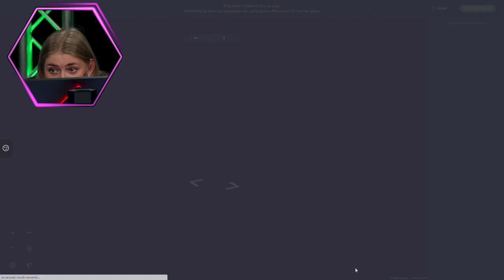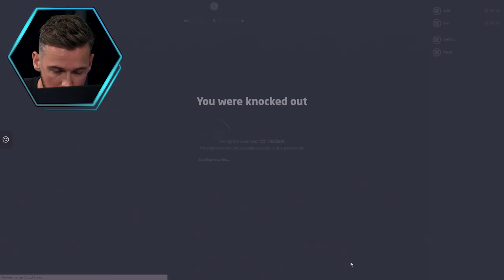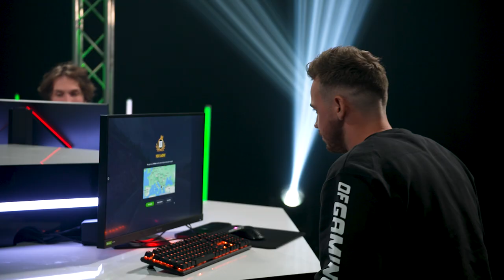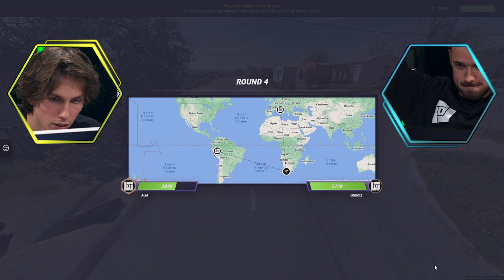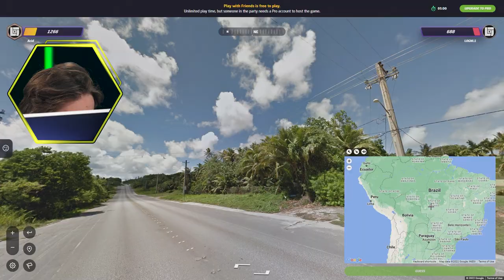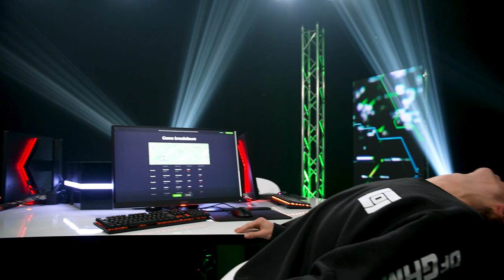DANGER ZONE met SLOTTA in GEOGUESSR | LOGS7 | #2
Wil jij een Xbox Game Pass Ultimate of wil je er meer over weten?

Legends of Gaming is HET grootste gaming-toernooi waarin Gaming YouTubers als Legends tegen elkaar strijden! Tijdens het toernooi proberen Legends uit de Danger Zone te blijven om niet uit het toernooi te liggen en zal uiteindelijk één Legend de winnaar zijn 🏆
We zijn terug in de studio voor SEIZOEN 7 met Gamemeneer, Stefan de Vries, Acid, Marije Zuurveld en meer!

Ben je op zoek naar nieuwe gear? Kijk dan op

Deze video bevat een betaalde samenwerking met KPN en HP. Deze vermelding is onderdeel van de mediawet.